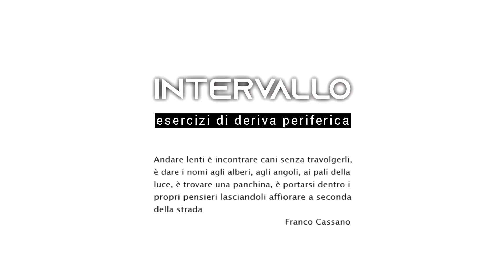❯❯ 𝗜𝗣𝗘𝗥 | Jasmine Pignatelli e Francesco Castellani - Esercizi di deriva periferica #7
INTERVALLO. Esercizi di deriva periferica
di Jasmine Pignatelli e Francesco Castellani

Quindici video incursioni nell’idea di PERIFERIA e di VISIONE PERIFERICA.
Opera in più episodi, diario e divagazione visuale, fa esplicito riferimento agli intervalli tv della “Rai delle origini” inserendosi come intermezzo seriale tra i contenuti del Festival delle Periferie.

In un esercizio attivo di deriva situazionista la soggettiva vagante di un ipotetico baudelairiano flâneur, attraversa la dimensione urbana e sociale della periferia romana non a caccia dell’episodio, dell’aneddoto, ma di piccole epifanie, rivelazioni inattese del nostro Essere nel flusso dell’Esistente.